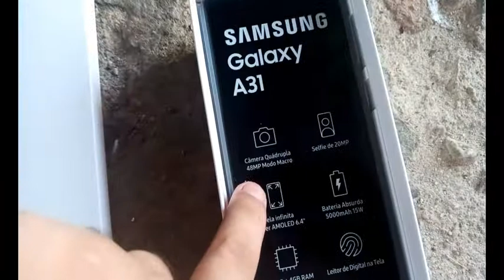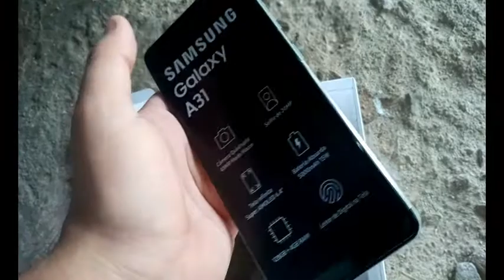Samsung Galaxy A31 EP 392